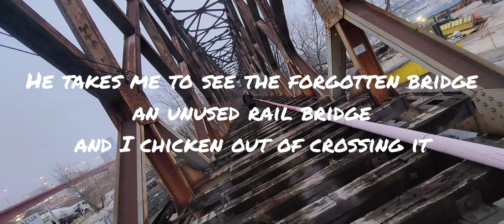Pilgrim's Update Day 275 fromheretojerusalem Beograd, Belgrade Serbia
Beograd, Belgrade...I wake up at Musa's and I'm feeling unable. I'm still tired and I think i need time. I meet with Boban who shows me a forgotten bridge and brings me for evening prayer @ one of the Orthodox churches and some dinner. All in able for us a thinking out loud session...I need time, I need a plan. I need time and the ability to make a decision.

Anja Bakker

theflautingharper